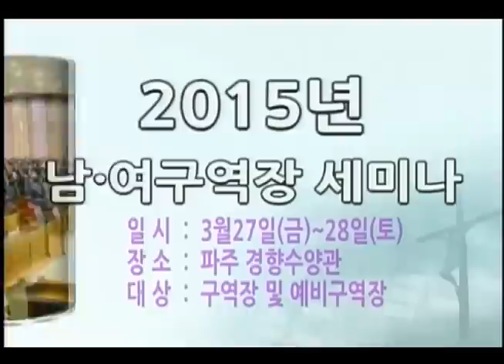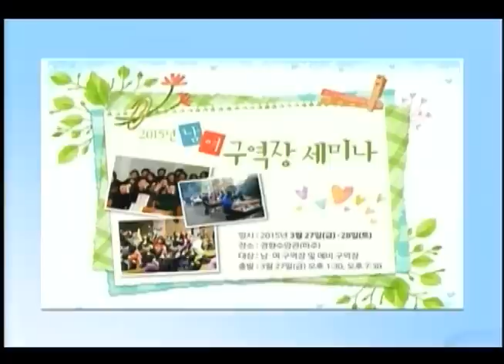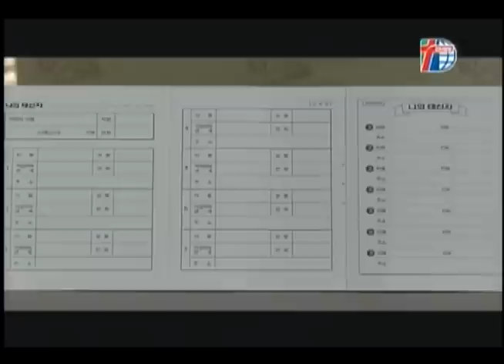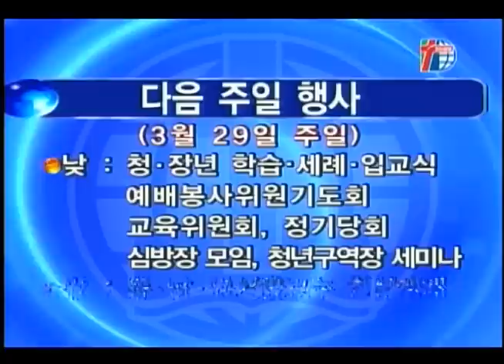[경향교회] 주일밤예배실황 2015-03-22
구역장 헌신예배(주일밤 예배)
설교：안흥수 목사(영천교회 담임)
찬양：구역장 연합찬양대